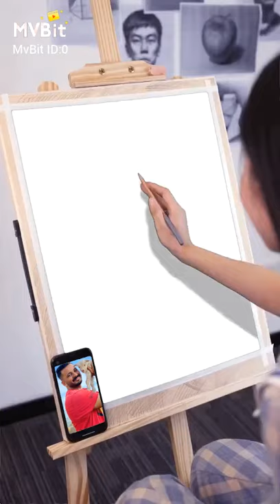PET STATION KANNUR [SABBIKKA]